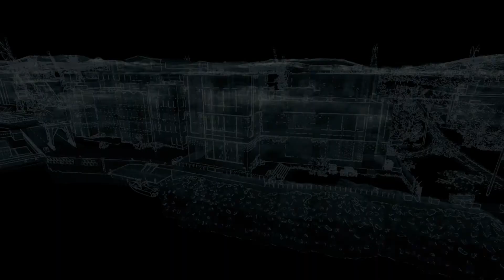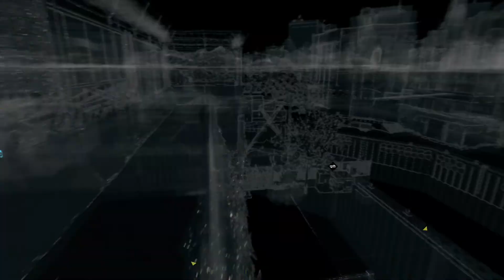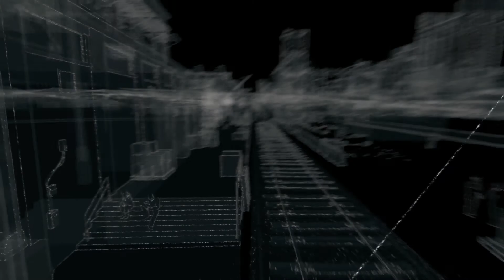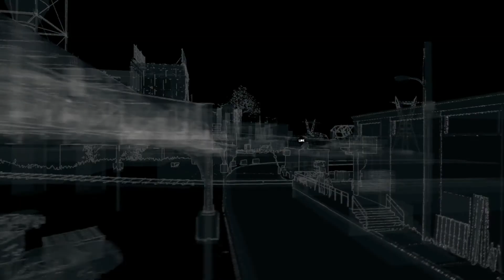Watch Dogs - PS4. Capítulo 14. Un punto vacío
Let´s play de Watch Dogs para la PS4, la aventura de Ubisoft que nos mete en el papel de un hacker en Chicago. Contaremos toda su historia principal,algunas secundarias y pasearemos por Chicago como si fuera nuestra.